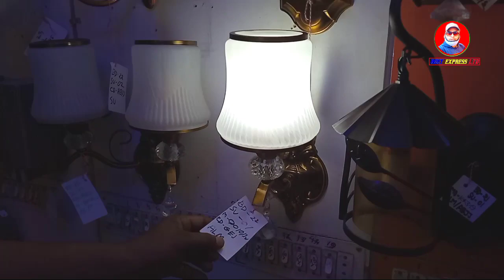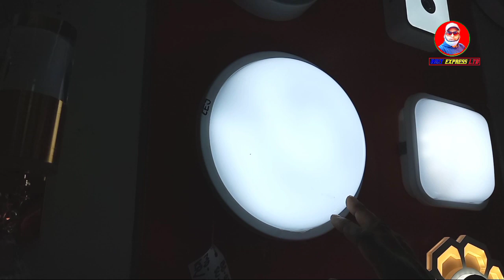ঝাড়বাতি ফেন্সি লাইট এলইডি লাইটের বৃহত্তম পাইকারি মার্কেট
New Bazar 24

new Bazar 24
আপনার ব্যবসা প্রতিষ্ঠান জন্য বিজ্ঞাপন দিতে
চাইলে আমাদের সাথে যোগাযোগ করতে পারেন
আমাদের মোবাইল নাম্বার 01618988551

ঝাড়বাতি ফেন্সি লাইট এলইডি লাইটের বৃহত্তম পাইকারি মার্কেট dj light  new vlog, naben light video, light market in dhaka ledlight led  mew light  led light ঝাড়বাতি ফেন্সি লাইটের বিশাল কালেকশন fancy light  fancy light 2021 falak angel litig led lighting ঝাড়বাতি, ঝাড়বাতি কালেকশন bd light up vlogs light fixtures 2021  lights  light price electric light price led light price  led light price in bangladesh  led light price bd bathroom light  music light price